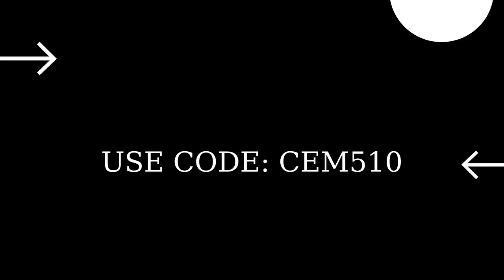Fortnite Item Shop 2 August 2022